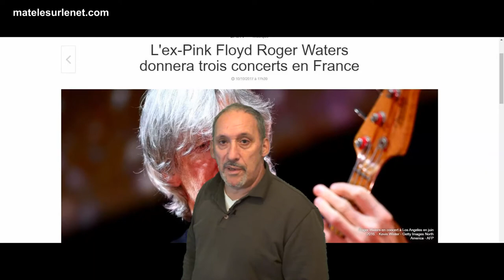Roger Waters en tournée ? Espérons que.... il y a 3 jours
L'ex des Flamants roses en concert en France. Sacré Roro va !!!